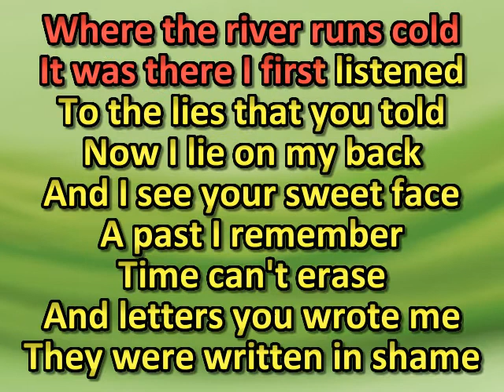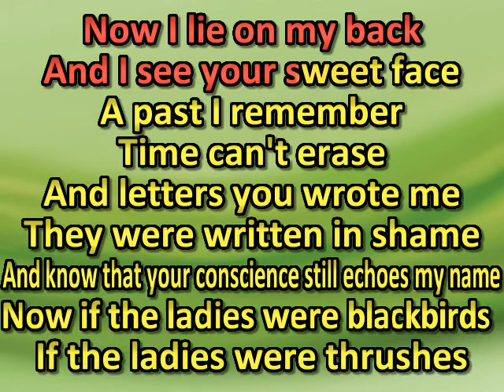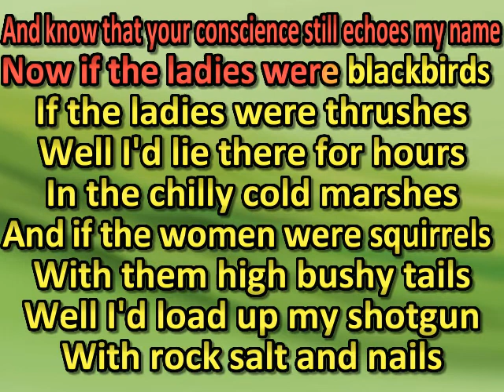Tyler Childers - Rock Salt and Nails (karaoke) (by request) (watermark removed Chad Couger)